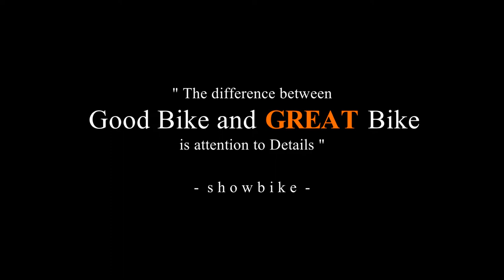Modifikasi Moge Ducati Monster 696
Mendekati usia satu decade dari Ducati Monster 696, pemiliknya perlu memoles ulang agar tetap terlihat segar dan gagah. Untuk itu perlu di upgrade dengan parts kecantikan yang cocok untuk moge berkelir putih itu.